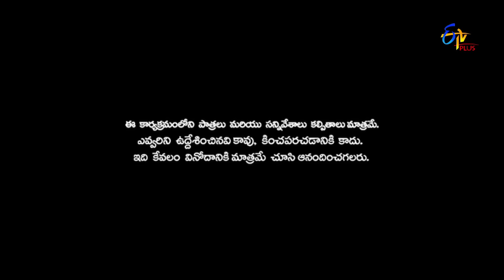Patas 2 | Movie Poster | 5th April 2019 | ETV Plus